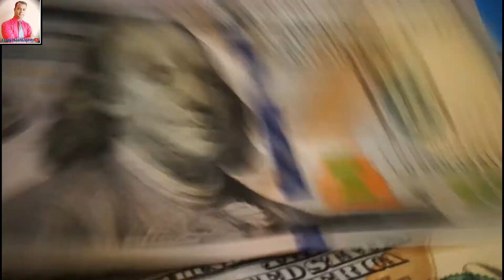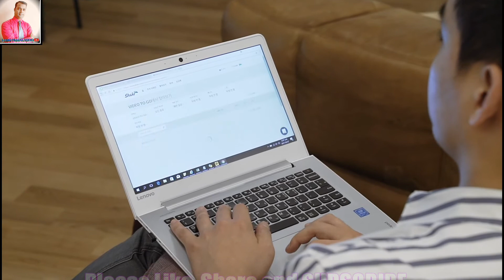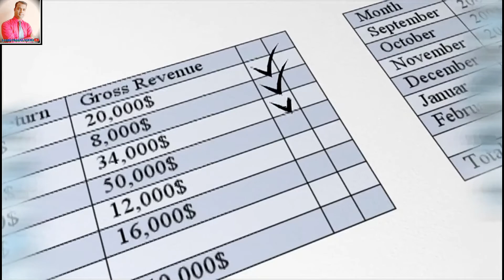Network marketing Motivation Hindi MLM ki sachai kya hai mlm training |by Laxmi Prasad verma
Network marketing motivational in hindi MLM ki sachai kya hota hai network mlm marketing business training network marketing mlm training business plan tips success in mlm network marketing directselling Speech hindi direct selling business me success tips hindi motivational inspirational speech. Facts and truith of multi level marteking chain business binary system business scheme scame business cheat fund business pyramid system business scope and benefits or opportunity. No case study of direct selling method.
What is mlm??
Kaun sa best network business hai.

What is network marketing
Network marketing details in hindi
Binary business method
Direct selling business
How to success in mlm network market business.
Power of network marketing
How to do network market / direct selling business.

Title:  Ocean
Artist: THBD